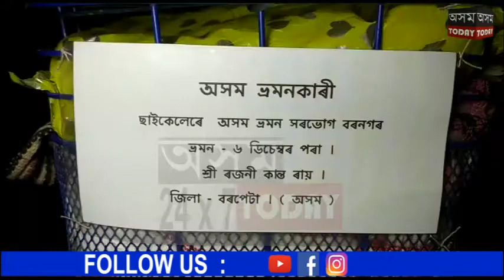চাইকেল লৈ বৰপেটাৰ আশী বছৰীয়া ককা শিৱসাগৰত ৷